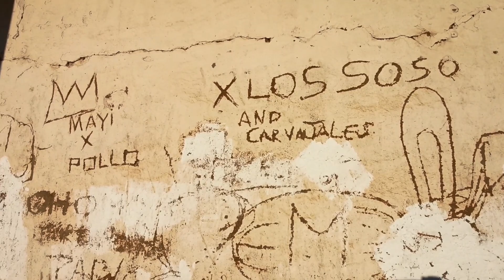XPLORANDO Canela Baja I Pueblo de Quilitapia I Parte #2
Luego de 5 horas ruteando, solo por caminos de tierra, agobiados por un calor insistente, seguimos buscando un pueblo donde descansar, comer y obtener agua...por fin damos con uno, el pueblo de Quilitapia.

Introducción 0:00
Dejando Canela Alta 0:23
De Chusca, calor y tierra 3:11
La KLR de Pipe se ahoga 3:47
Retomando la ruta 5:04
Llegando a Quilitapia 5:26
Entre pollos, patos y cabras en Quilitapia 7:00
Conociendo el pueblo 9:13
De regreso a Santiago 9:41